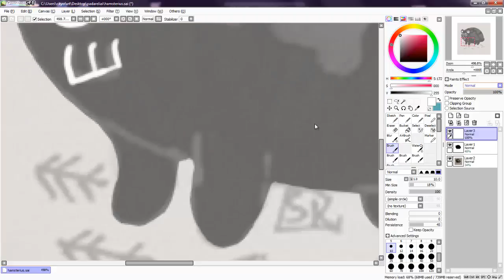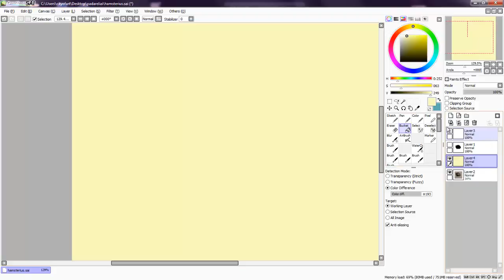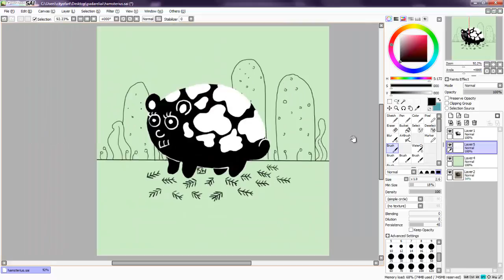Black hamster speedpaint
Used:
Program: Paint Tool SAI
Wacom Bamboo Pen Graphics Tablet